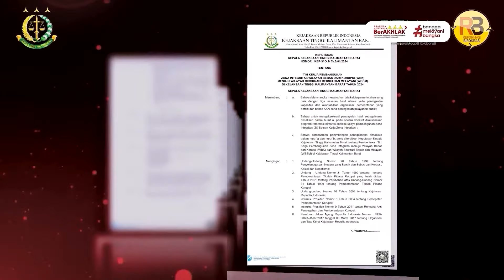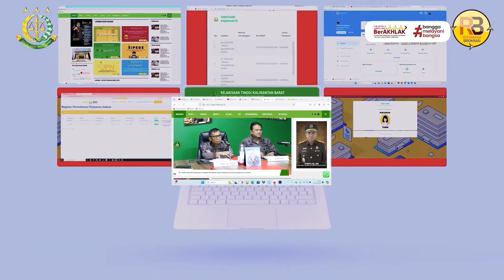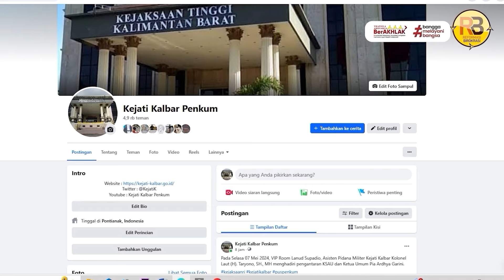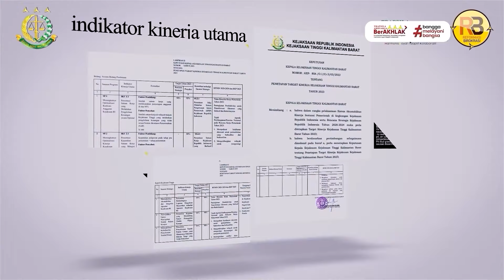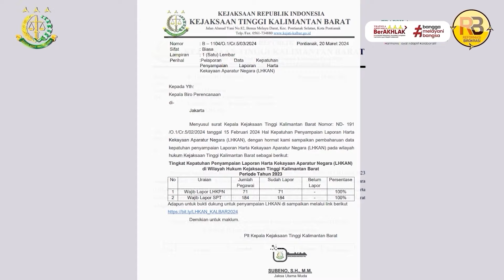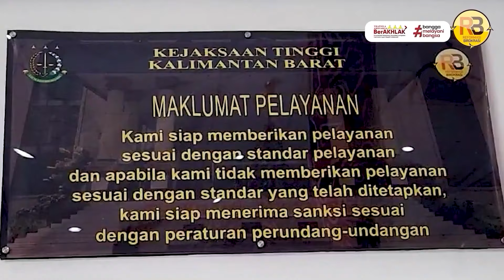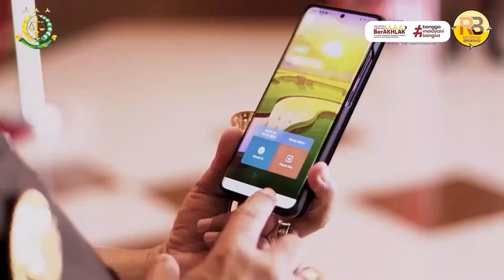KEJATI KALBAR MENUJU WILAYAH BIROKRASI BERSIH DAN MELAYANI (WBBM) TAHUN 2024